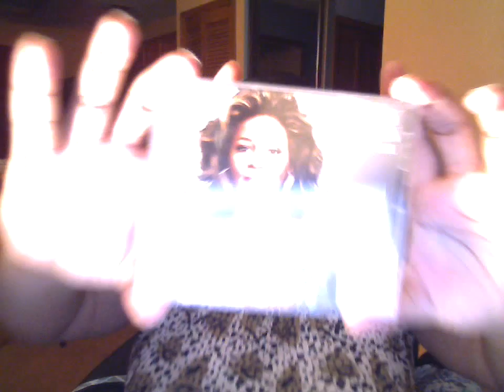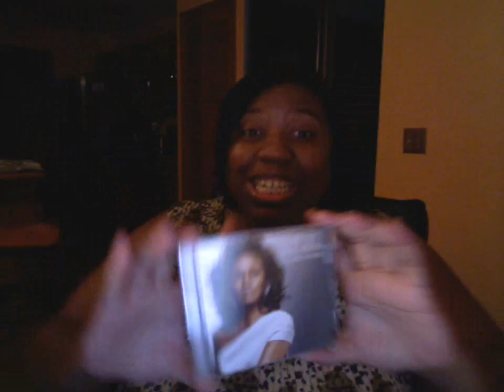I Can't Get it Skraight